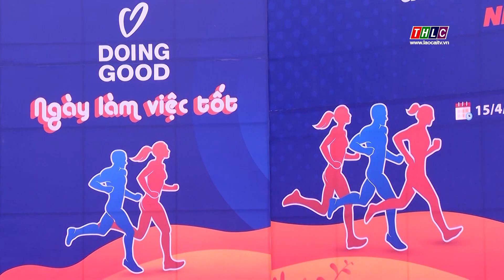Phát động chặng 10 chương trình “Những bước chân vì cộng đồng” | THLC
Laocaitv.vn - Sáng 15/4, tại Trung tâm Thông tin và Triển lãm tỉnh Lào Cai, Trung ương Hội Thanh niên Việt Nam, Ngân hàng Cổ phần Sài Gòn Thương Tín, Tỉnh đoàn Lào Cai, Hội Liên hiệp Thanh niên Việt Nam tỉnh đã phối hợp tổ chức Lễ khởi động chặng 10 chương trình “Những bước chân vì cộng đồng”.

Đài Phát thanh - Truyền hình Lào Cai